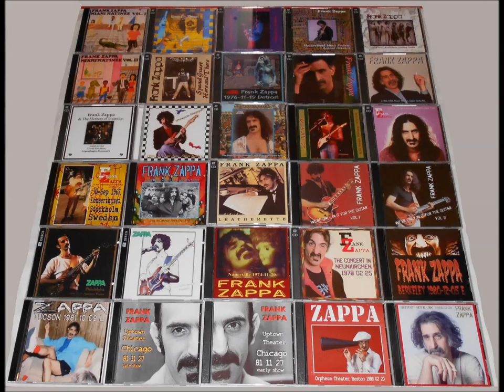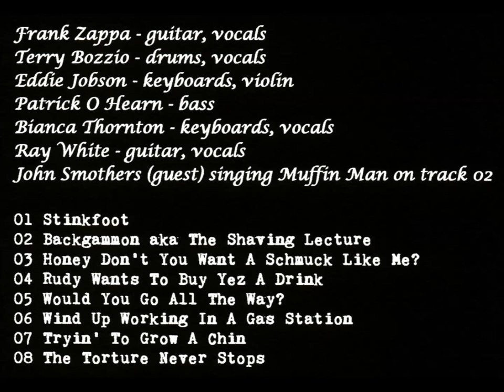Frank Zappa Polytechnic Institute, Troy 1976-11-06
Frank Zappa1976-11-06 Rensselaer Polytechnic Institute, Troy, NY
concert (part of)
WARNING: THIS IS NOT AN OFFICIAL ALBUM!
This is from my own private collection. This is a fan made video, NOT FOR PROFIT and for CULTURAL and EDUCATIONAL purposes to promote the artist (Frank Zappa). I do not profit from my videos and the ads are managed and placed by You Tube without my consent. (If you find something here - pic, video or music - that you believe shouldn’t be here, please let me know and I will remove it)
Frank Zappa - guitar, vocals
Terry Bozzio - drums, vocals
Eddie Jobson - keyboards, violin
Patrick O Hearn - bass
Bianca Thornton - keyboards, vocals
Ray White - guitar, vocals
John Smothers - vocal Muffin Man on track 02

00:00:00 Stinkfoot
00:02:10 Backgammon aka The Shaving Lecture
00:09:29 Honey Don't You Want A Schmuck Like Me?
00:13:39 Rudy Wants To Buy Yez A Drink
00:15:54 Would You Go All The Way?
00:18:01 Wind Up Working In A Gas Station
00:20:38 Tryin' To Grow A Chin
00:25:05 The Torture Never Stops